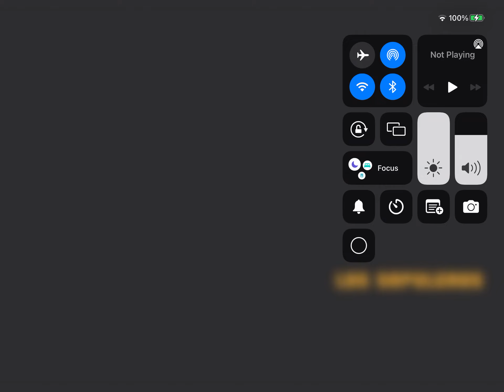grove street families kills kane (GTA: SA) (I don’t know the mission name Btw)